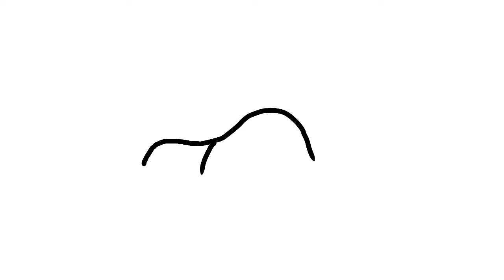;-; i tried a new art style somewhat